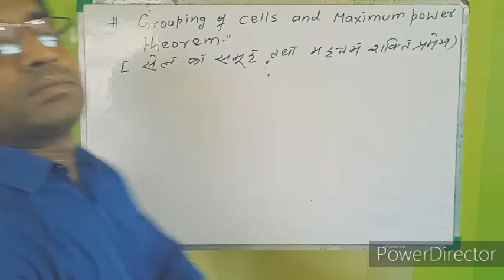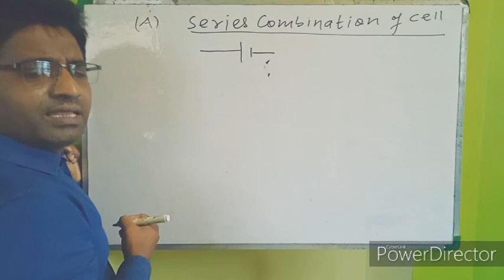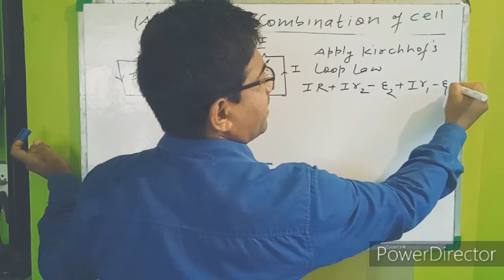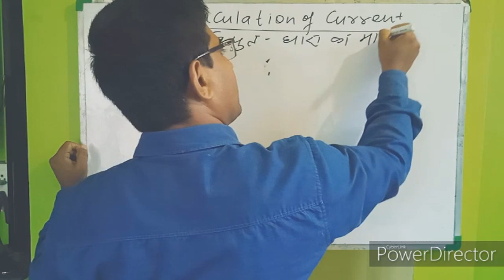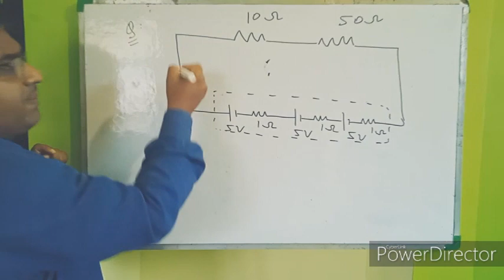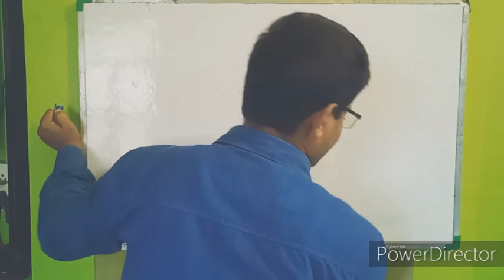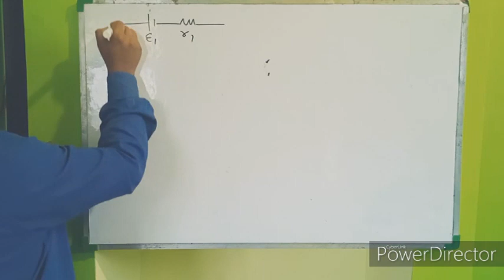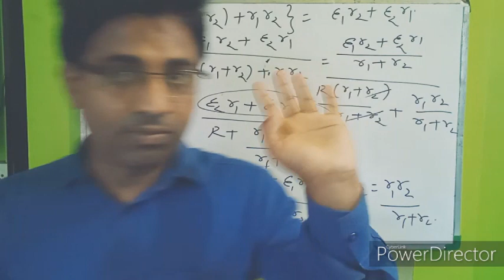Lec-13[current-electricity] Full Theory on Grouping of cells and Maximum Power theorem 12th/IIT/NEET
[current-electricity] Full Theory on Grouping of cells and Maximum Power theorem 12th/IIT/NEET